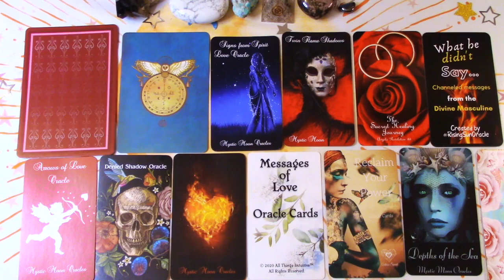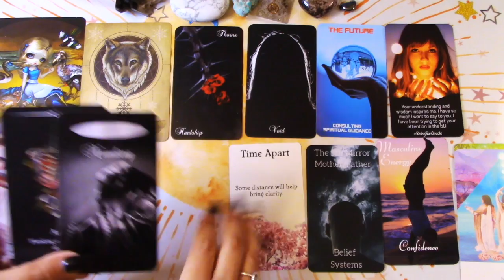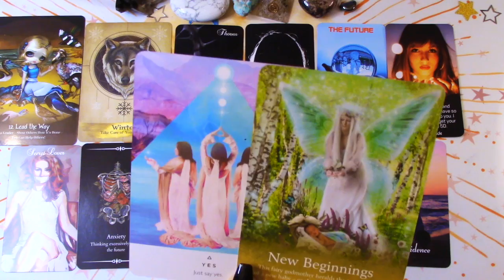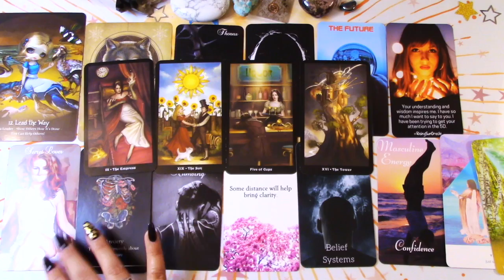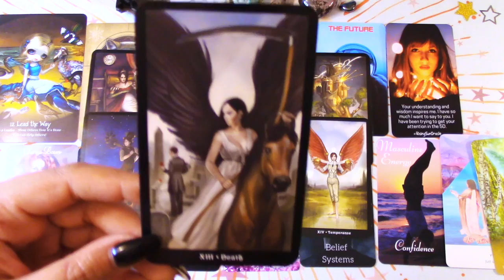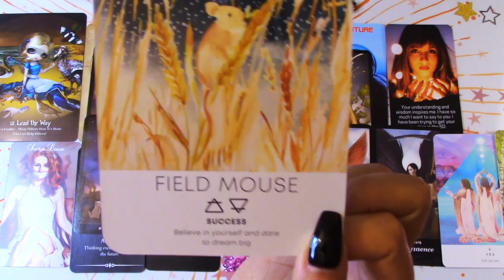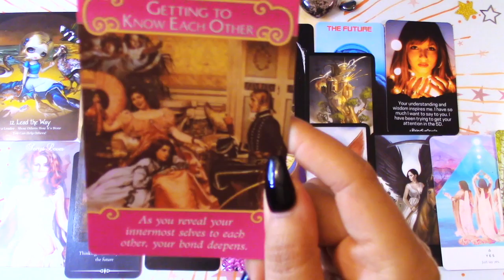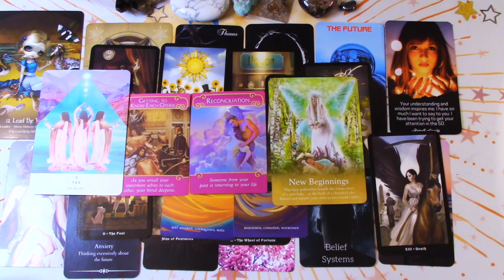♈️ARIES♈️NOVEMBER LOVE READING: 💞TOWER CRUMBLING FOR DIVINE MASCULINE🤯 A BABY🤰🏻OR A NEW BEGINNING!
The tower is crumbling for Divine Masculine. A baby or a new beginning! Eek! November Love Reading for Aries.

To book your own personal/twin flame reading with me, go

I am:
Sun: Scorpio
Venus: Libra
Rising: Cancer
Moon: Aquarius

so feel free to check it out.

Tarot Decks Used:
Alice: The Wonderland Oracle
Angels and Ancestors Oracle
Signs from Spirit Love Oracle (Mystic Moon Oracles)
Twin Flame Journey Shadows (Mystic Moon Oracles)
What He Didn’t Say - Channeled Messages by the Divine Masculine Oracle
Arrows of Love Oracle (Mystic Moon Oracles)
Denied Shadow Oracle
Twin Flame Oracle (Mystic Moon Oracles)
Messages of Love Oracle
Depths of the Sea Oracle
Work Your Light Oracle
Oracle of the Fairies
Steampunk Tarot
Spirit Animal Wisdom
Twin Flame Angel Numbers (Mystic Moon Oracles)
Mixed Emotions Cards
Romance Angels

Charms:
78 Pieces Enamel Letter Charms
SANNIX 220Pcs Assorted Gold Plated Enamel Charms
WOCRAFT 40pcs Inspiration Words Charms

It is a legal requirement that I include a disclaimer on this site. You must be 18 years or older to view this content. Although Tarot Reading is used as a self-counselling tool for spiritual growth and healing I would strongly suggest you seek professional counseling if needed. If you purchase an item from the links provided, a portion of that goes to me! Appreciate your help in keeping my channel going.